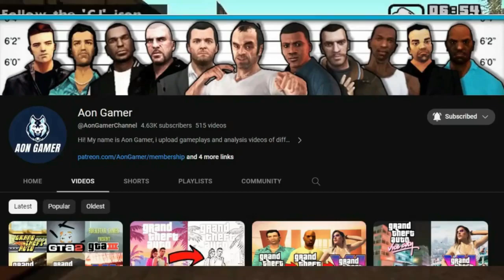GTA San Andreas Valentine's Day Special Gameplay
Hello Everyone! This video is based on Valentine's Day and therefore I added CJ And His GF Scenes Specially For This Purpose.